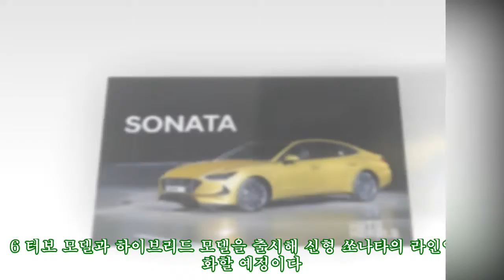'이름 빼고 다 바꿨다' 모빌리티 디바이스 강조, 신형 쏘나타 출시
'이름 빼고 다 바꿨다' 모빌리티 디바이스 강조, 신형 쏘나타 출시 ► Subscribe for more 현대자동차가 21일 경기도 일산 킨텍스에서 신형 쏘나타의 신차 발표회를 갖고 본격적인 국내 판매에 돌입했다. 신차는 2014년 3월 7세대 모델 출시 이후 5년만에 선보이는 8세대 완전변경모델로 센슈어스 스포
,디바이스,모빌리티,바꿨다',빼고,신형,출시,강조,#,바꿨다',다,#'이름